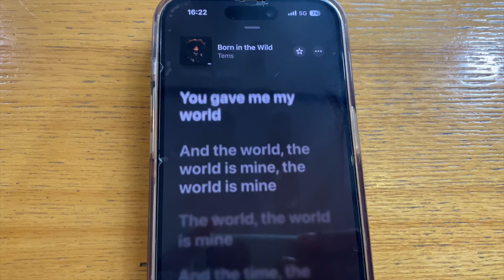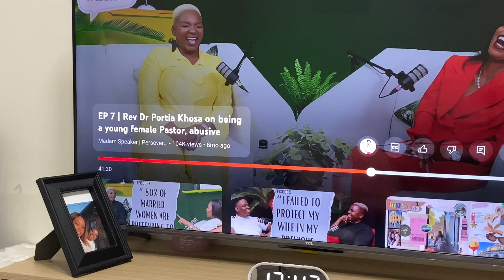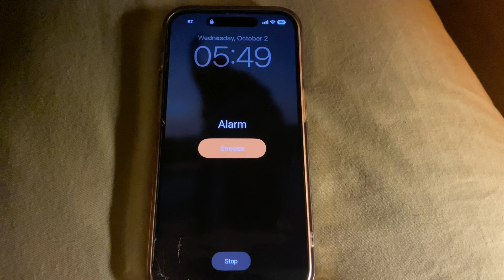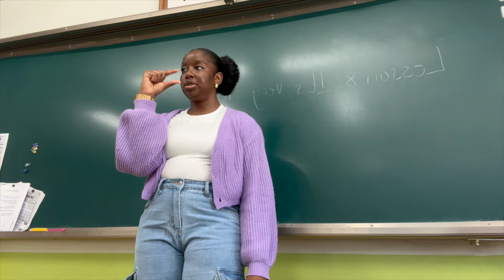Weekly Vlog: Teaching ll Church for the 1st time in KR ll Workout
Hey Guys,

Welcome back to another vlog. We had a lot of public holidays this week so the rest was much needed and appreciated. I worked out, ate good food and I had my open class which was fun. I also got the opportunity to attend a church service for the first time since moving to Korea, it was so amazing.